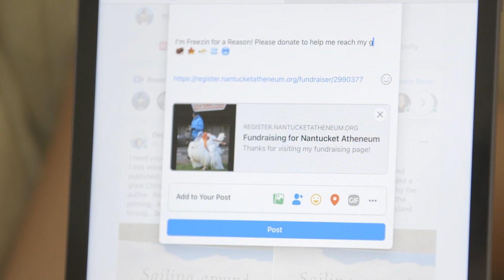Register for the 2020 Cold Turkey Plunge!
Registration is LIVE for the Nantucket Atheneum Cold Turkey Plunge! Head to our new website to sign up, fundraise, donate, and to PlungeDayYourWay!